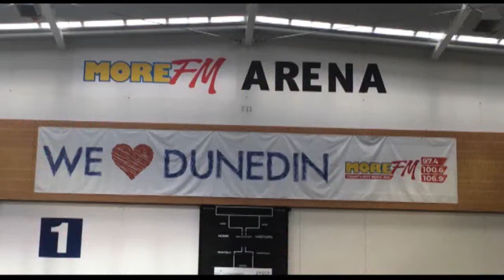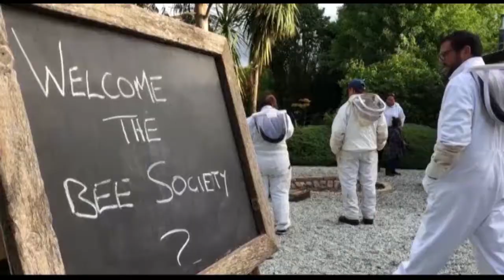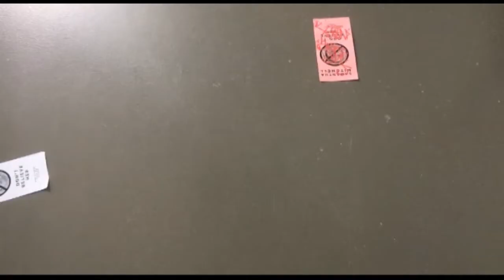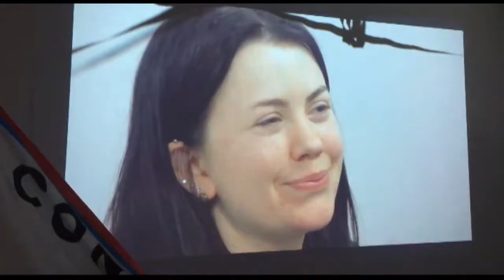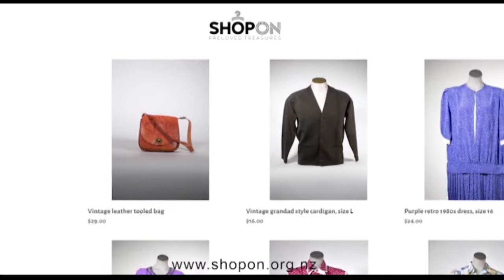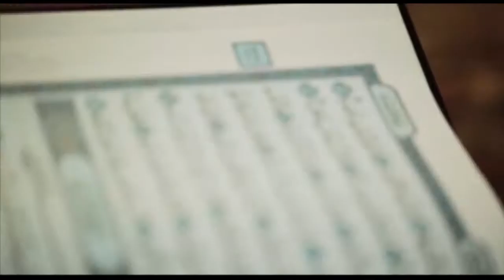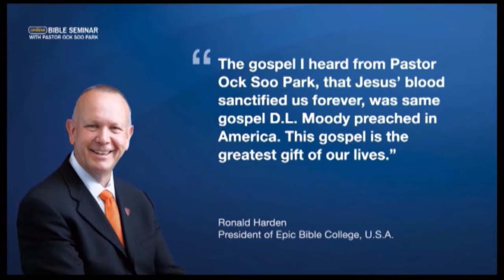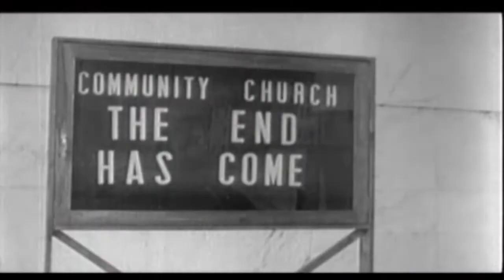The South Today Friday 20 November 2020